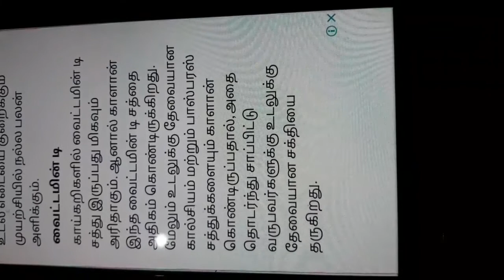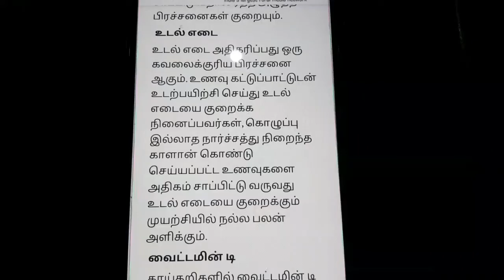Mushroom special recipe/ இயற்கை காளான்